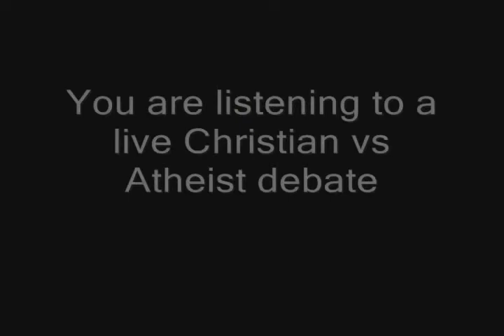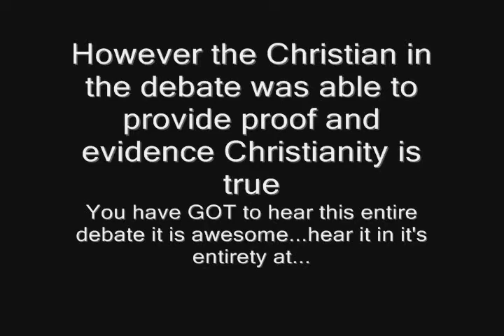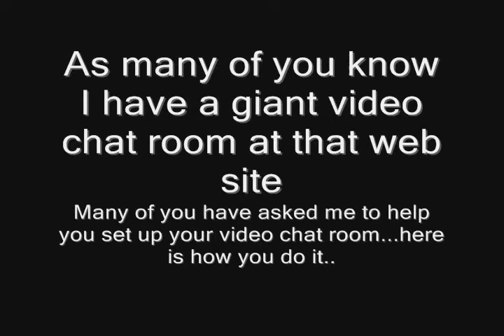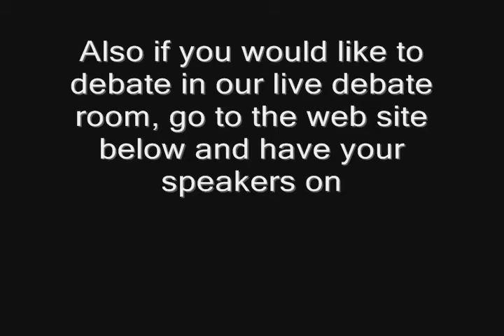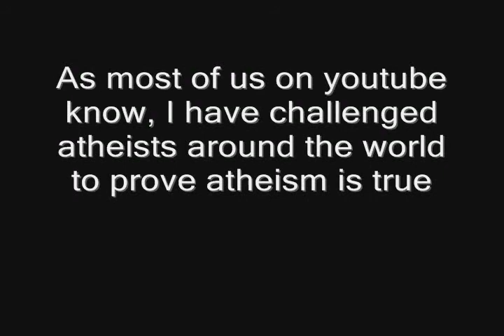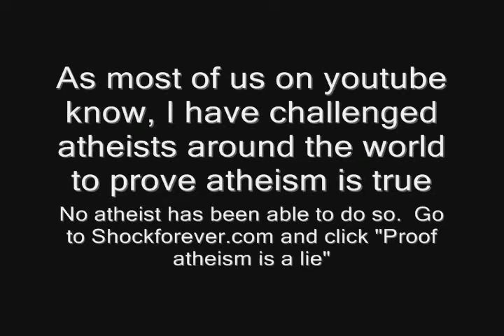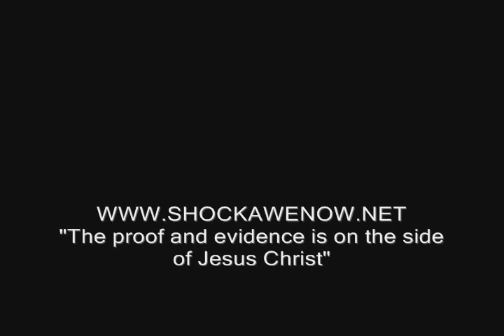† Why this atheist became a happy Christian † [MIRROR]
And also go to the web site below and debate and reason with ex-atheists that are now Christian. We'll help you with eternal salvation